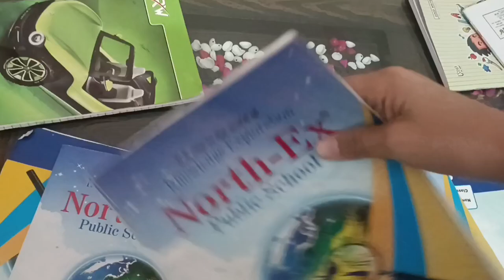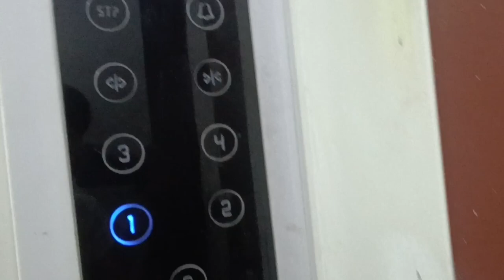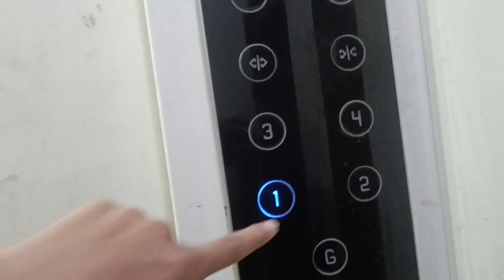school me bhot test chl rhe h😭